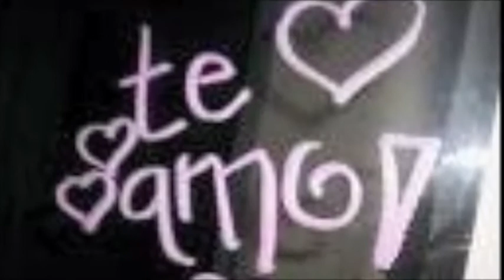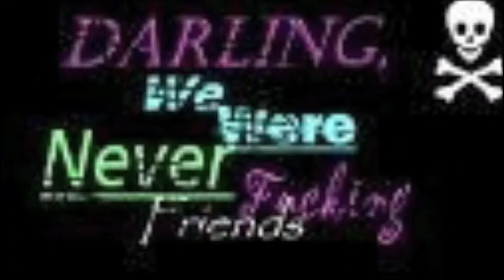Te amo idania(By:Jorge)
this is my baby gurl my mama mi amor just showing her love and stuffffffff